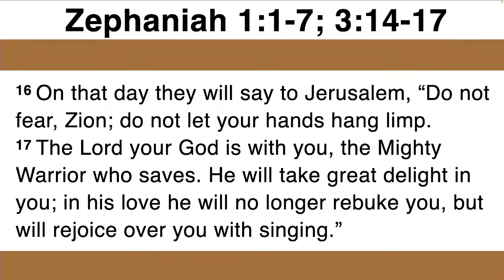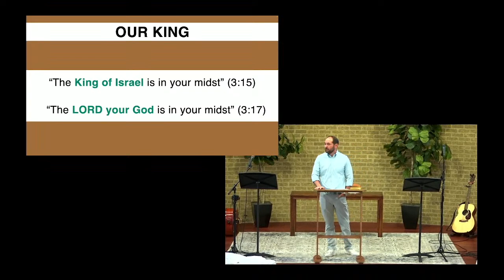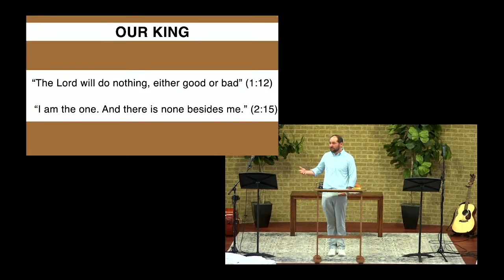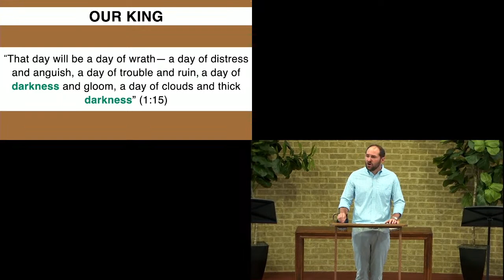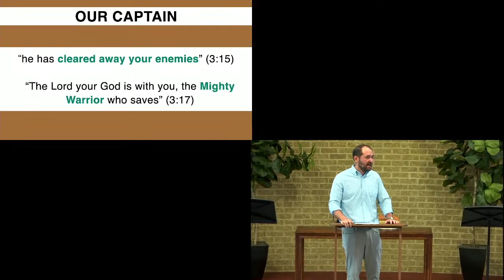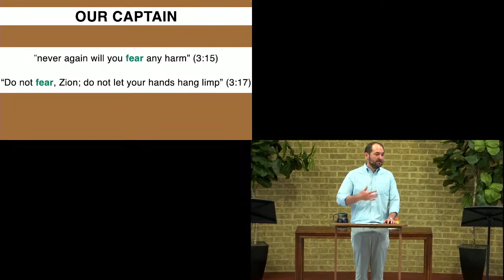Sermon: Zephaniah - Salvation | 7/2/23